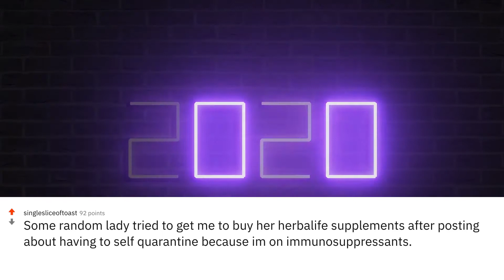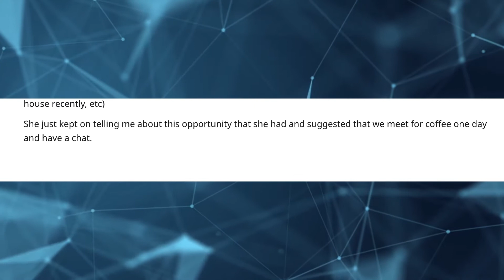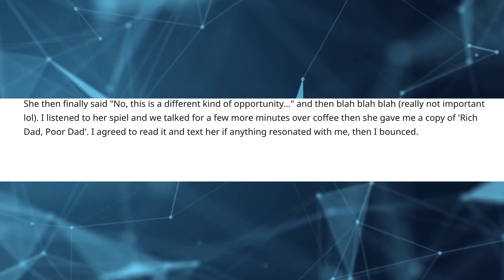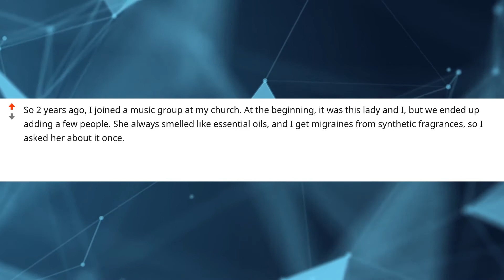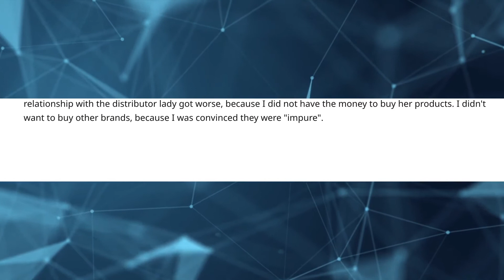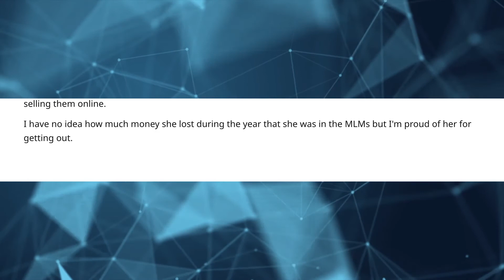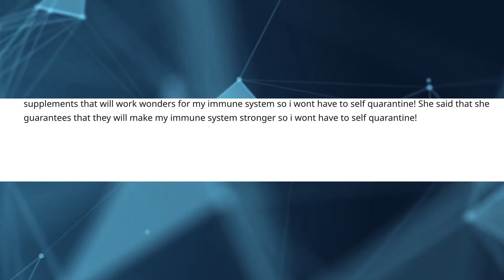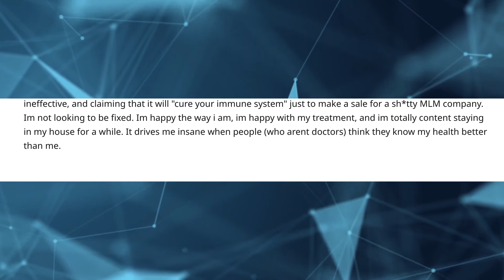Dangerous Huns Selling Fake Cures For Quarantine | r/AntiMLM Reddit #030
Today on r/AntiMLM we look at another scam where a Hun tries to sell Herbal Life as a cure for why I have to quarantine.

These stories are transformative dramatized retellings based on original stories shared by anonymous individuals from various Reddit.com subreddits and do not relate to any known individual.